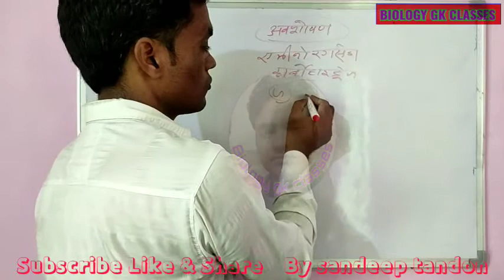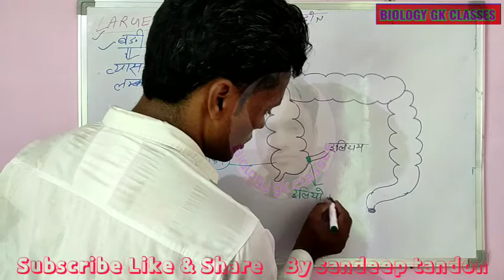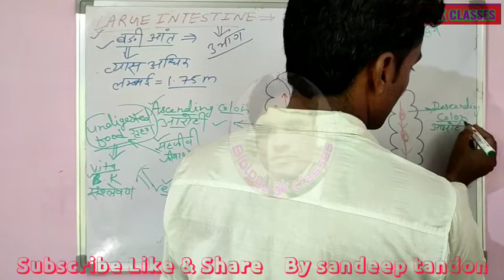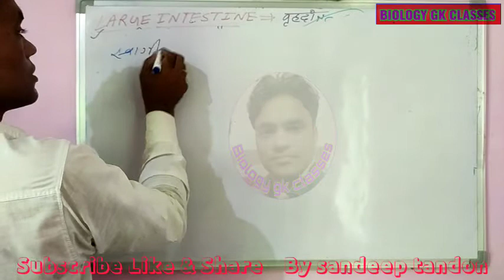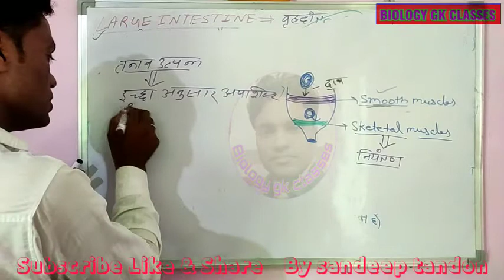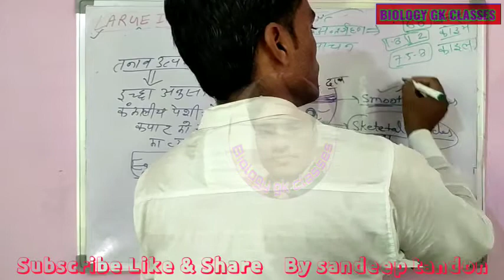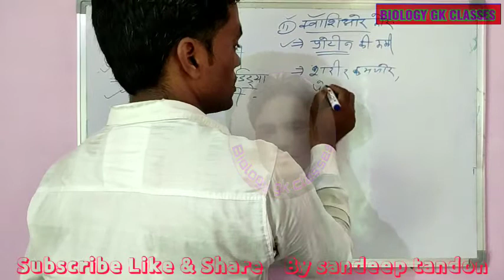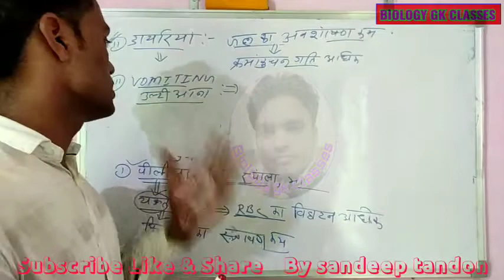Digestive System part - 11 Large Intestine structure and absorption (बड़ी आंत)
पाचन तंत्र- बड़ी आंत की संरचना एवं अवशोषण की क्रियाविधि

10th, 12th, NEET, REET एवं सभी प्रतियोगी परीक्षाओं के लिए